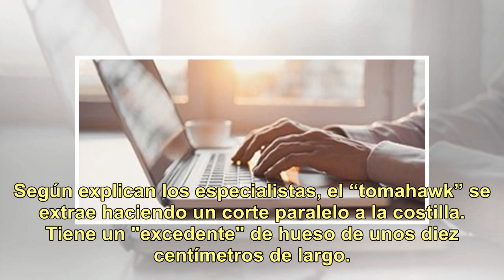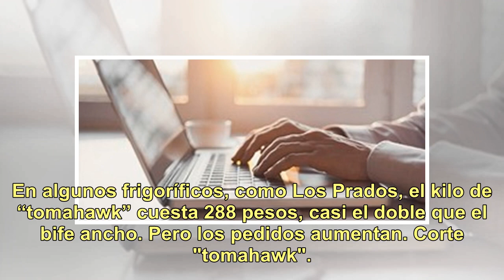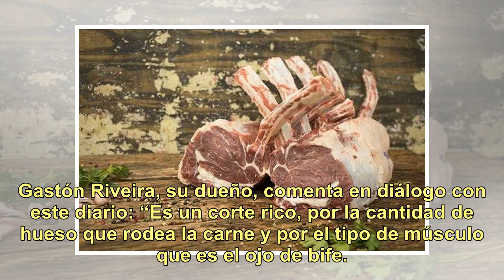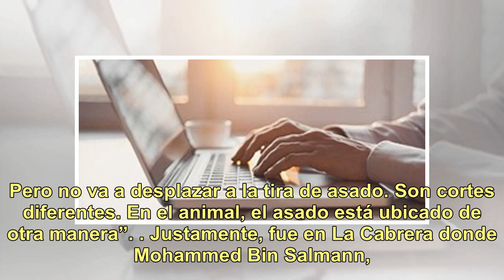¿Llegó de Estados Unidos el corte que va a reemplazar a la tira de asado?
En los últimos tiempos, las parrillas argentinas han incorporado un nuevo corte de carne, el “tomahawk”, que proviene de los Estados Unidos. ¿Va a desplazar a la clásica tira de asado. Según explican los especialistas, el “tomahawk” se extrae haciendo un corte paralelo a la costilla. Tiene un "exced...